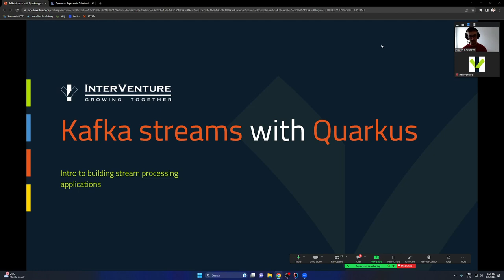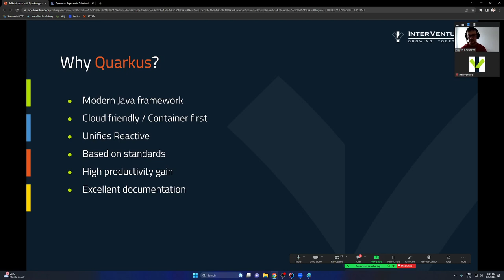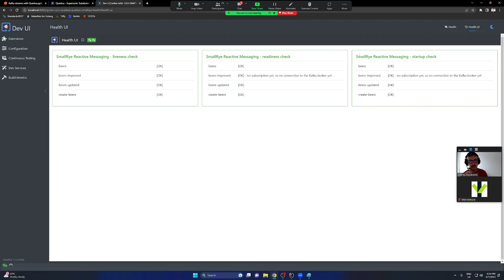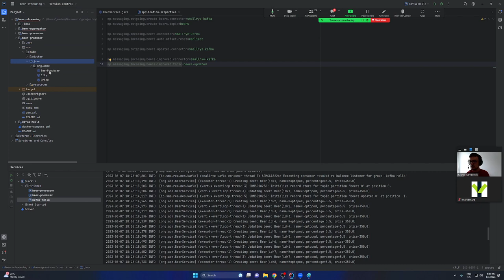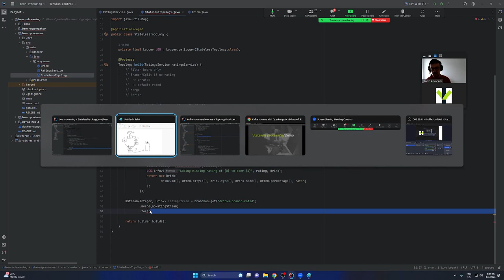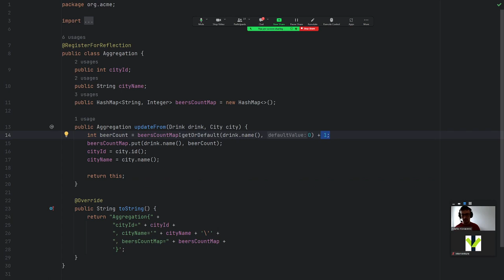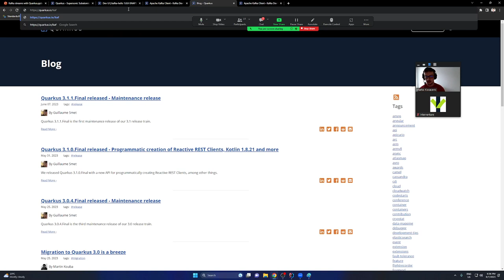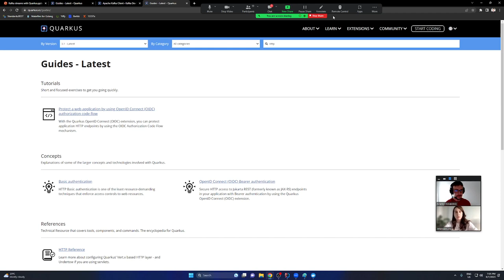InterVenture Webinar #22 - Kafka Streams with Quarkus, Marko Kovacevic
Marko Kovacevic, our valued Senior Software Engineer is sharing his knowledge gained from working with multiple languages, tools and systems in the cloud environment.

During the Tech talk + live demo, Marko is discussing the following topics:
- What is Kafka streams and what should we use it for
- Stateful and stateless processing of streams
- Fast pace development of Kafka streams with Quarkus framework